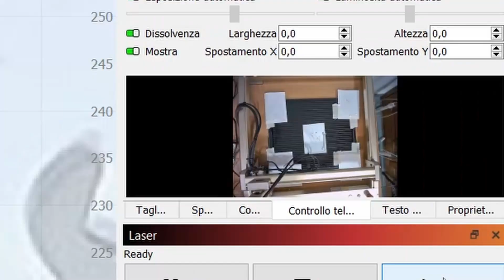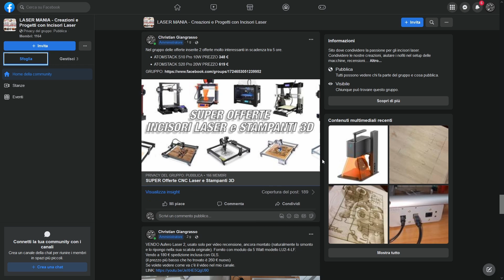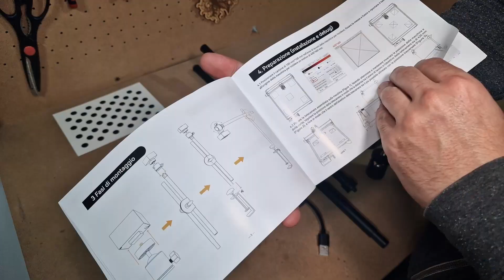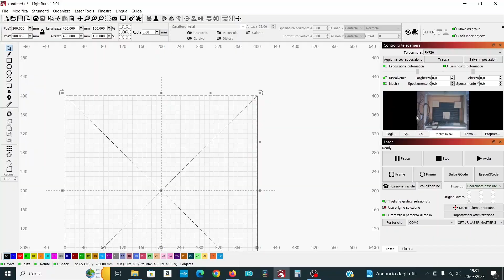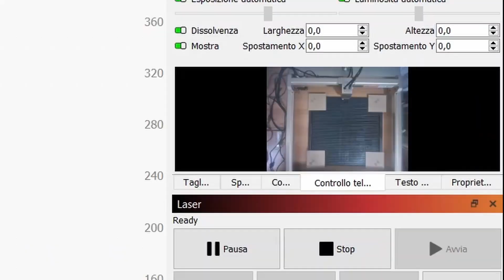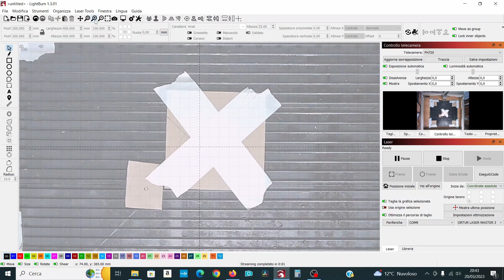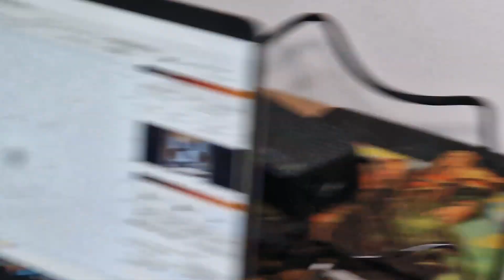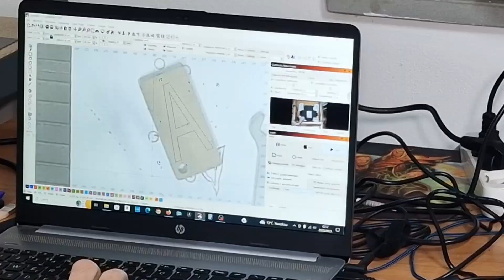ATOMSTACK AC1: LightBurn Camera, Niente più problemi di FRAME ed allineamenti del laser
In questo video vi faccio conoscere questa telecamera della Atomstack, modello AC1, che consente di velocizzare tantissimo i lavori.

MENU' VIDEO:
00:00 - INTRO
03:15 - LASER MANIA
03:45 - CARATTERISTICHE TECNICHE
06:21  - UNBOXING e MONTAGGIO
09:30 - CALIBRAZIONE
11:00 - COME FUNZIONA
15:43 - CONCLUSIONI